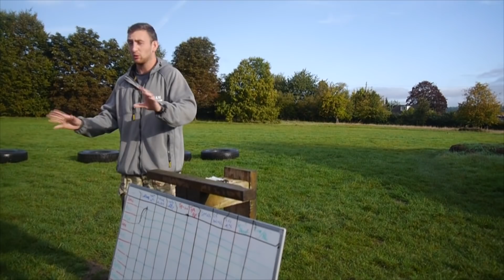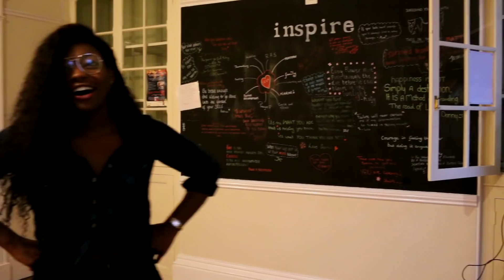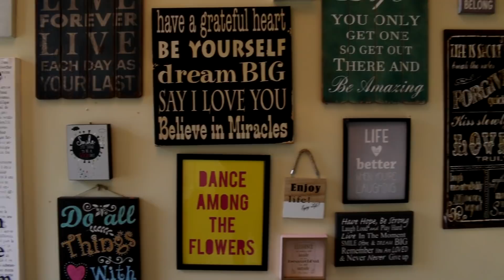THE REVEAL! 10LBS LOST! BOOTCAMP VLOG 4 | Scola Dondo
So this is the big reveal! After a week of HELL I lost 10lbs! Really I'm more proud about how hard I worked, I honestly didn't think I still had that in me so a HUGE thank you to TEAM Bootcamp

Stay Healthy & Luscious! x